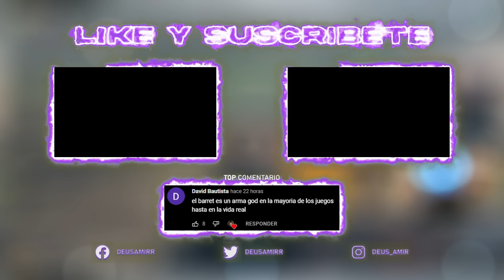AYDAN vs MUTEX en la FINAL del ÚLTIMO TORNEO de WARZONE